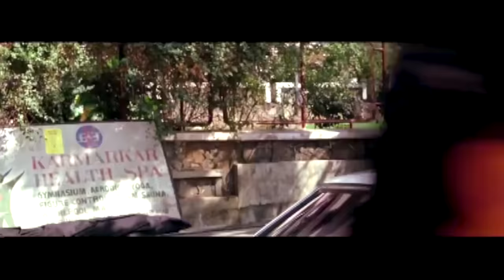इक्के पे इक्का (Ikke Pe Ikka) Hindi Full Movie | Akshay Kumar, Shantipriya, Anupam Kher Hindi Movie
Movie: Ikke Pe Ikka
Starring: Akshay Kumar, Shantipriya, Chandni, Anupam Kher, Shafi Inamdar
Director: Raj N. Sippy
Producer: Satluj Dheer